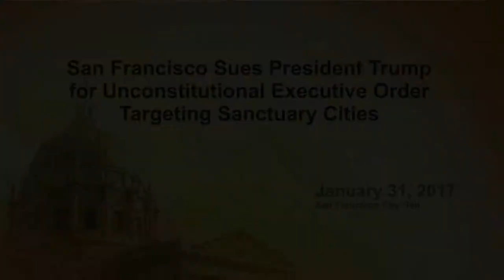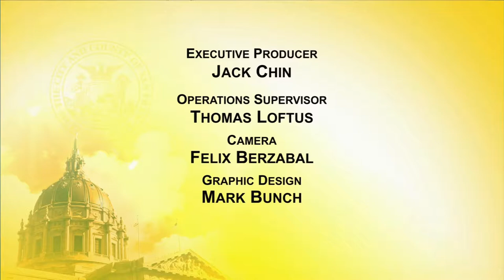San Francisco Sues President Trump For Unconstitutional Executive order Targeting Sanctuary cities